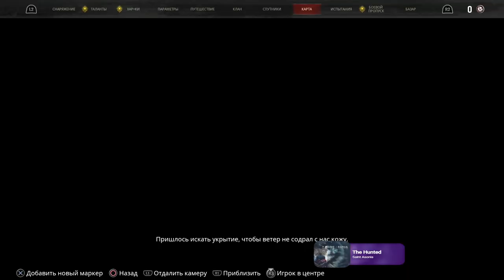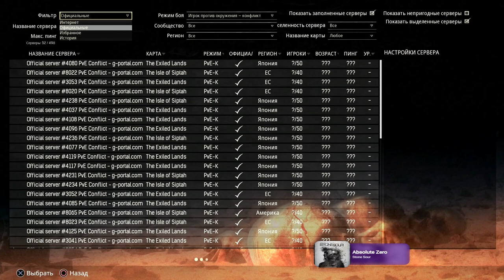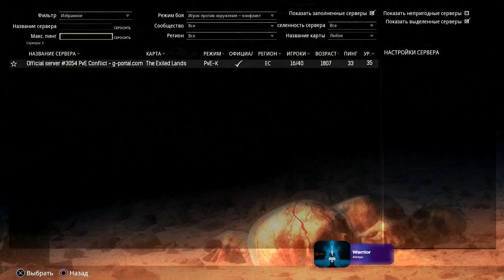Conan Exiles. Лососнул тунцов.